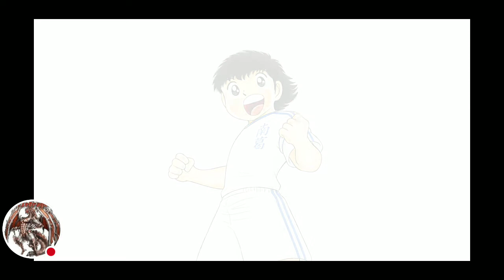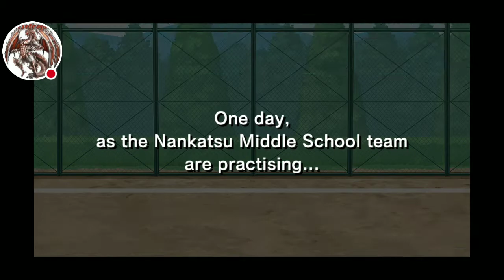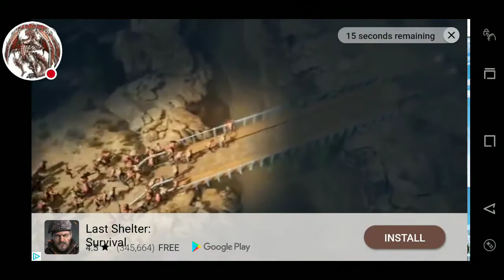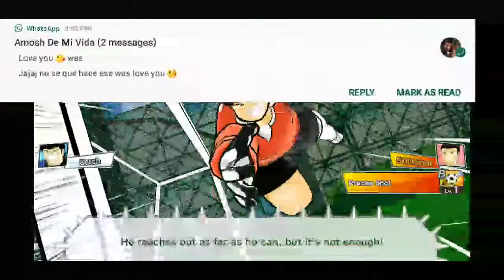Los Súper Campeones ( CaptainTsubasa ) Mobile Game Play Part 1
Watch game Play of the Súper Campeones,  my childhood favorite show now I have the control!